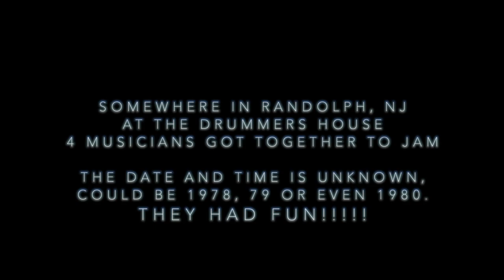Pete's Cube - Bazzani, Harris, Nagel & Zarra - Live Jam session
Jam session from 1978, 79 or 1980, the date is unknown. Recorded at Pete Bazzani's house in Randolph, NJ.

Chord changes by Drew Nagel.

John Zarra - Guitar, Drew Nagel - Keyboards, Keith Harris - Bass, and Pete Bazzani - Drums.